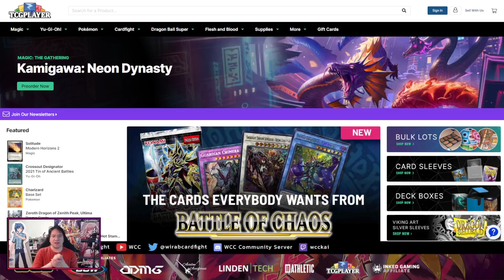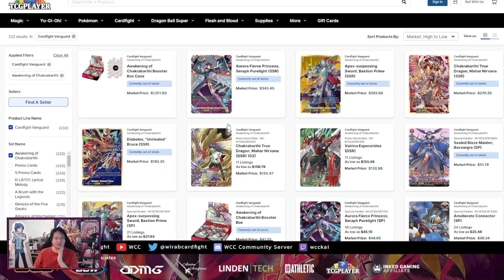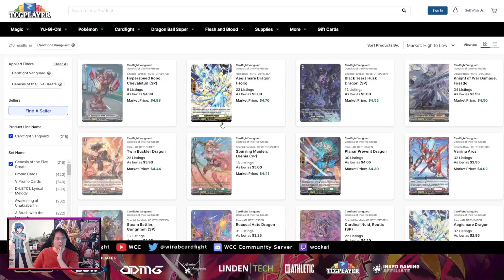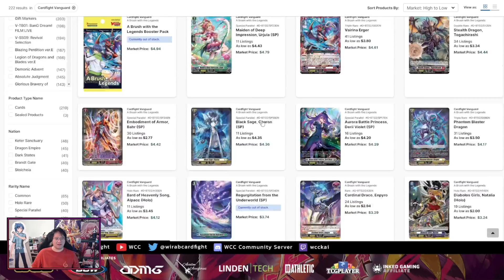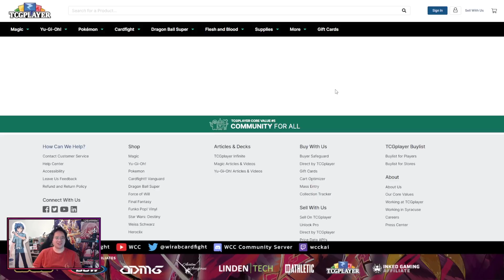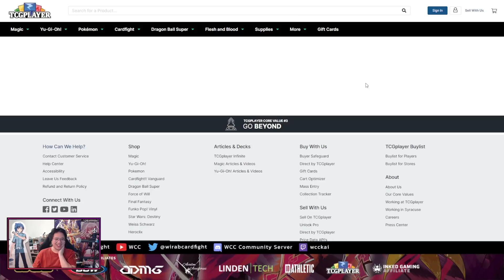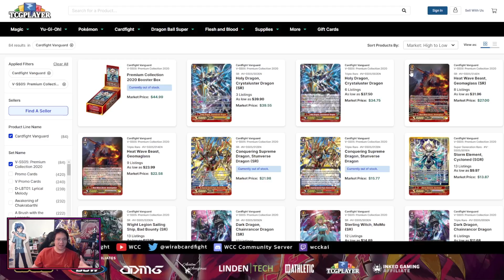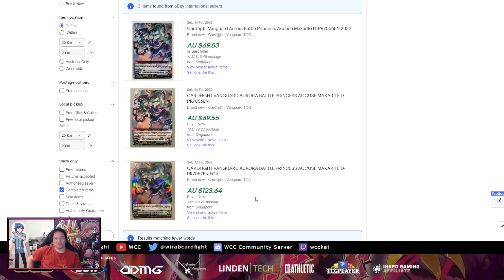meme prices again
With everything out but not out, lets look at some prices of cardboard.